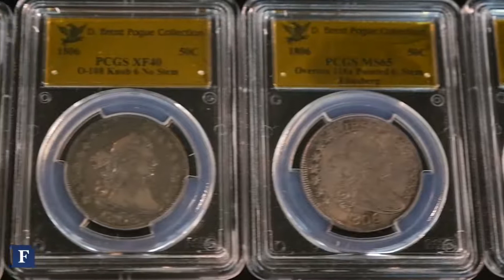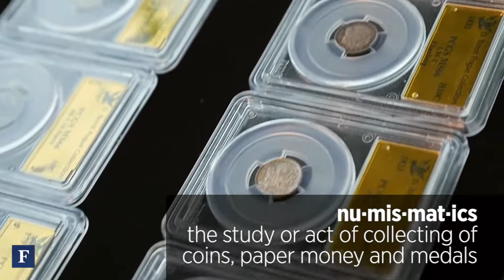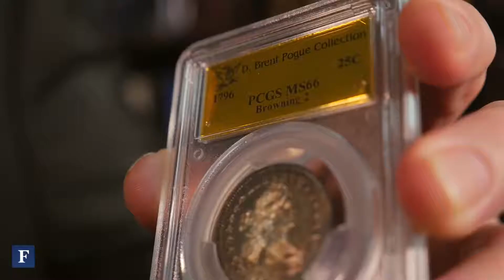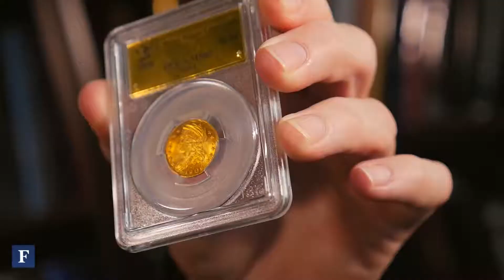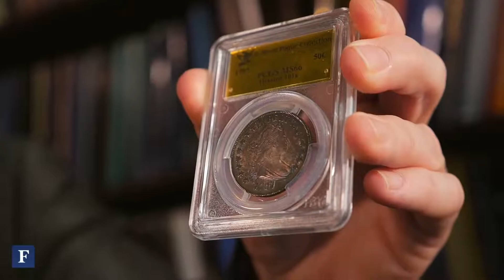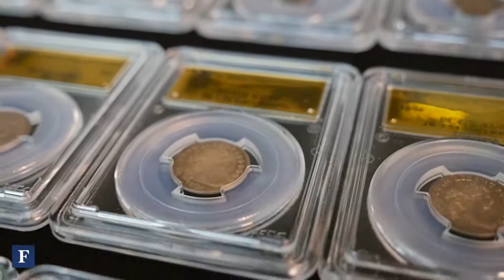The 200 Million Coin Collection Forbes